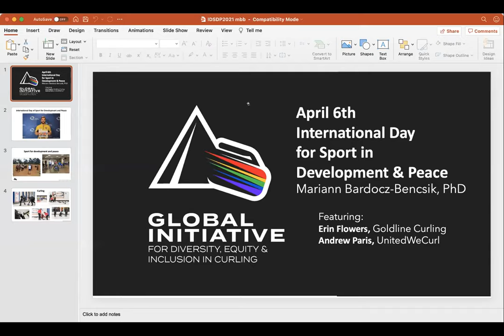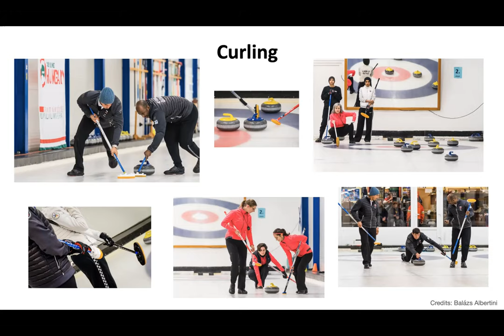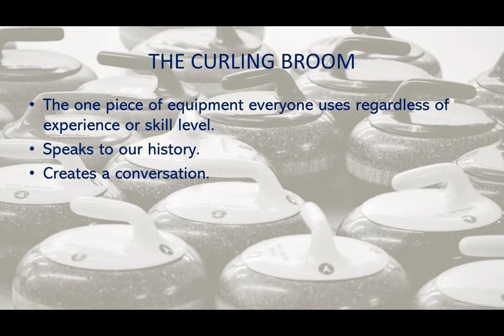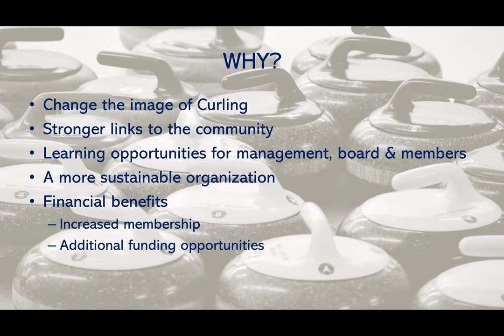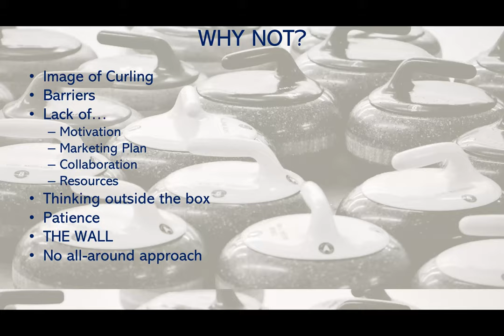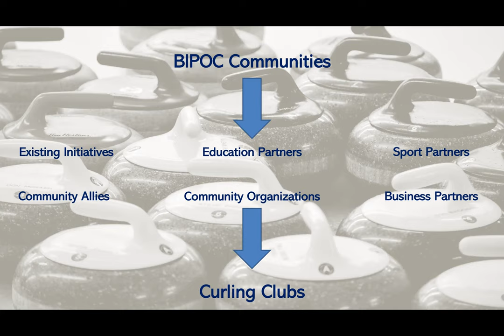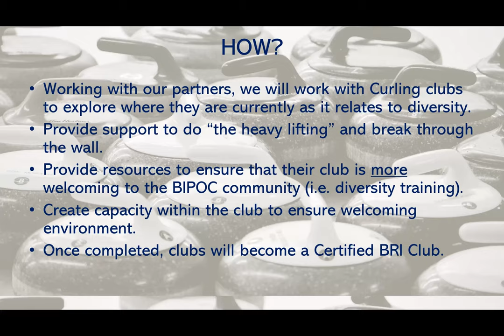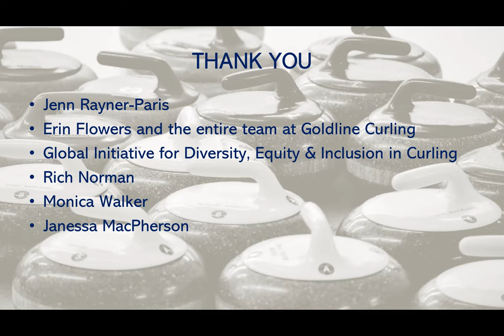International Day for Sport in Development & Peace, featuring Goldline Curling and UnitedWeCurl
"Sport has the power to change the world; it is a fundamental right, a powerful tool to strengthen social ties and promote sustainable development and peace as well as solidarity, and respect." On April 6th, we celebrated the UN sanctioned International Day of Sport for Development and Peace.

Watch this webinar to learn about this day from Mariann Bardocz-Bencsik (PhD). We showcase a project called UnitedWeCurl by Goldline Curling that seeks to amplify BIPOC voices through innovative brush design and invests the proceeds back into local communities. Listen as Erin Flowers and Andrew Paris present this unique and fantastic project. Also watch as Andrew Paris provides a sneak peek of his newly founded Black Rock Initiative!